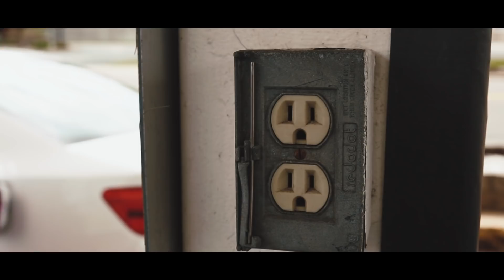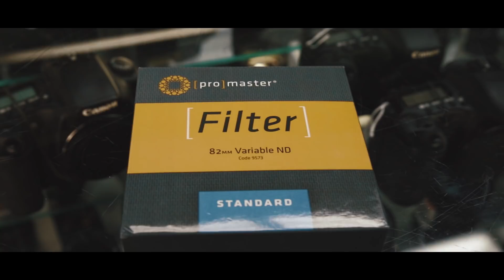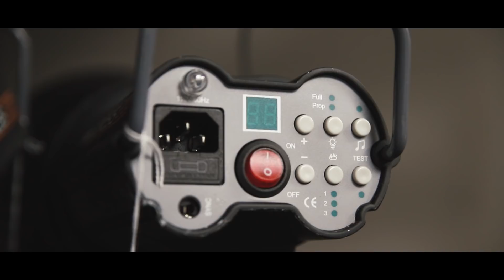VLOG 2!! I bought a new ND filter!!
What up! I just thought I would vlog my day, so just let me know what you think!